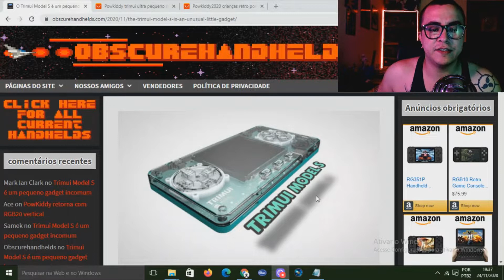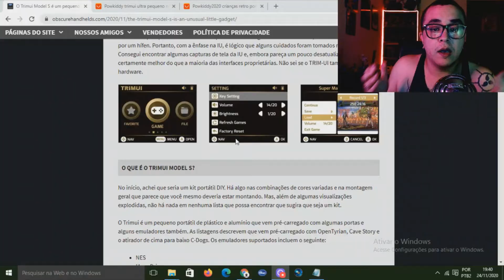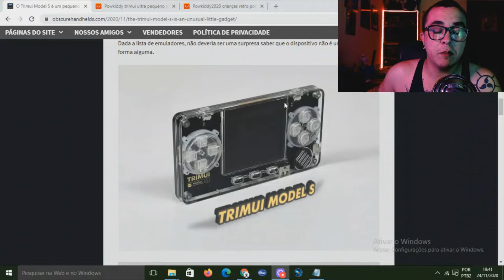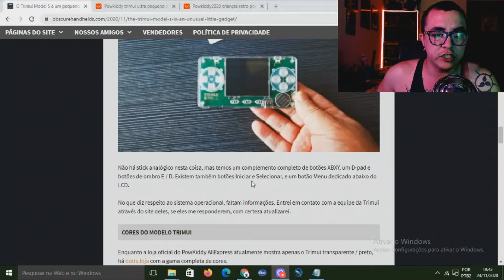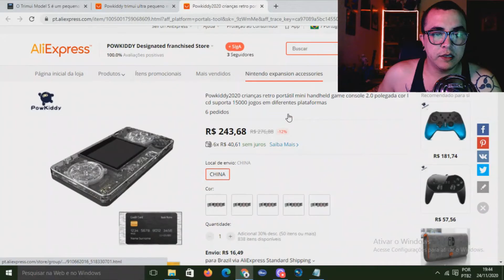TRIMUI MODEL S - O NOVO PORTATIL DA POWKIDDY É BEM FINO!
Nesse video conferimos o novo portatil distribuido pela Powkiddy o Trimui Model S

Trimui model S